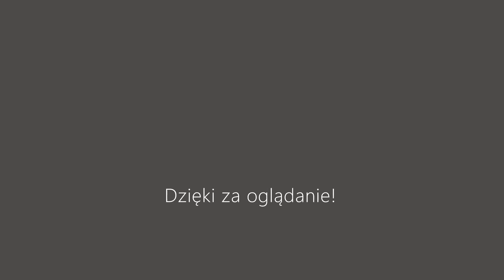3 Impulsy w Opolu Głównym | KD, PREG